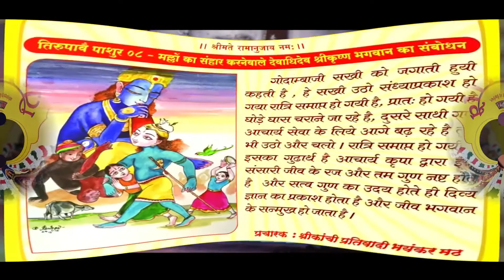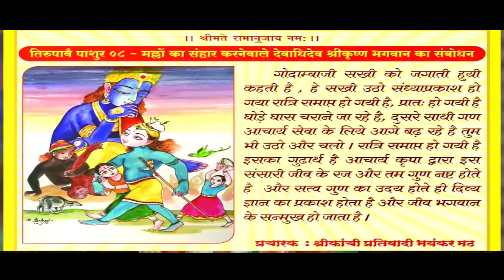Dhanurmas Pashur 8